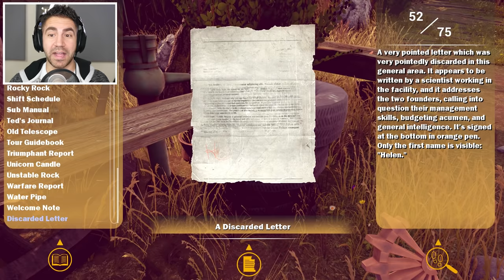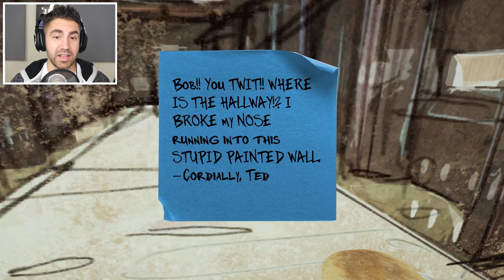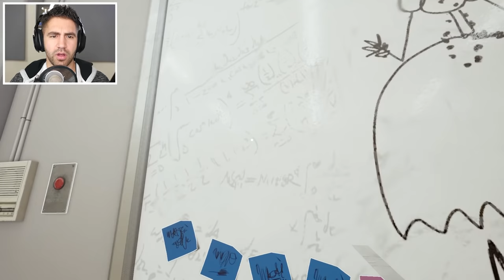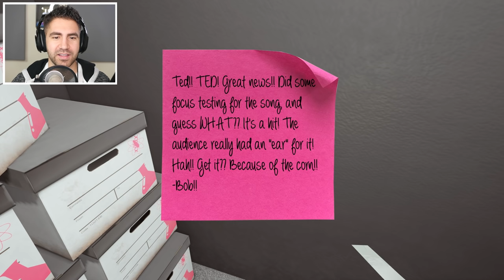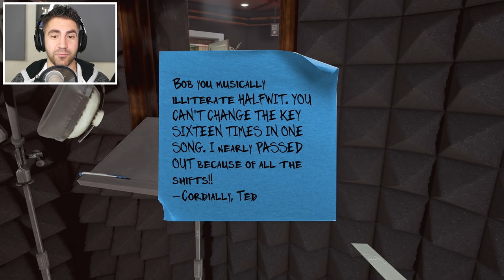TALKING CORN GIVES AN IMPORTANT MISSION - Maize Gameplay Part 7 | Pungence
Maize Gameplay Walkthrough Part 7! Maize is a beautiful and freaky first person adventure game! You wake up in a corn field and see three corn stalks running away! Uncover the secrets and figure out what happened and why corn stalks are alive! This game is absolutely crazy. Here is a description of Maize by its developers Finish Line Games:

FEATURES

I hope you guys enjoyed this Maize gameplay! You're awesome! :D

Vine: Pungence

"Atlantis" - Audionautix.com